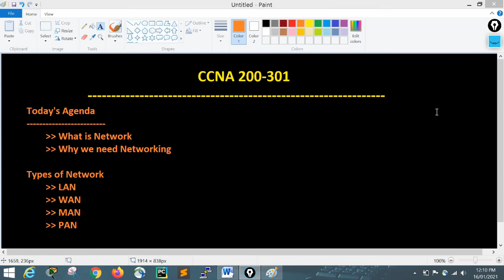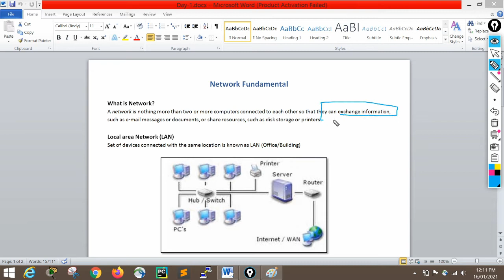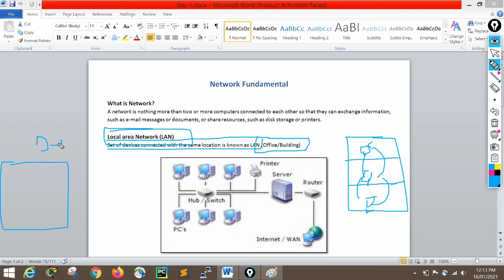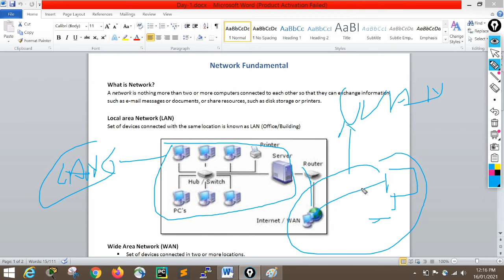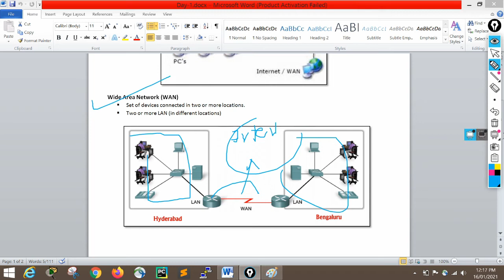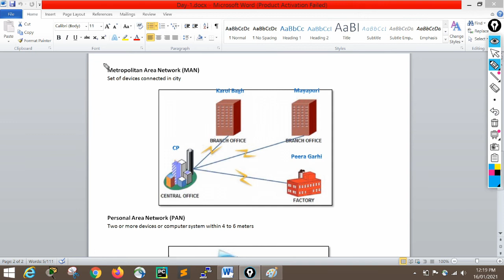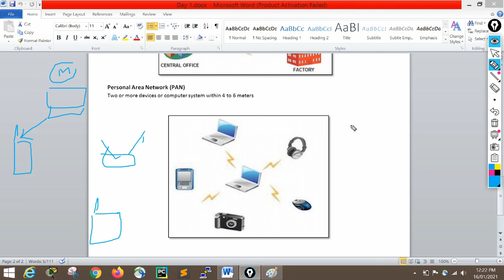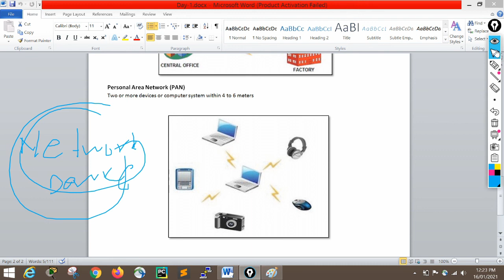Introduction of Network Day-1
In this video you will learn following terms..
- What is Network ?
- Why we need Network ?
- What is LAN (Local Area Network)?
- What is WAN (Wide Area Network)?
- What is MAN (Metropolitan Area Network)?
- What is PAN (Personal Area Network)?

                                                Network Fundamental
A network is nothing more than two or more computers connected to each other so that they can exchange information, such as e-mail messages or documents, or share resources, such as disk storage or printers.

Local area Network (LAN)
Set of devices connected with the same location is known as LAN (Office/Building)

Wide Area Network (WAN)
 Set of devices connected in two or more locations.
 Two or more LAN (in different locations)

Metropolitan Area Network (MAN)
Set of devices connected in city

Personal Area Network (PAN)
Two or more devices or computer system within 4 to 6 meters
We also provide Computer Basic Training Course, CCNA , Windows Server 2016 Administration on, Web Designing Online Classes

* CCNA Fees: 2999 /- (Duration 3 Months)
* Windows Server 2016 Administration Fees: 3999 /- (Duration 3 Months)
* Web Designing Fees: 2999/- (Duration 2 Months)
* Computer Basic Training Course Fees: 1499 (Duration 3 Months)